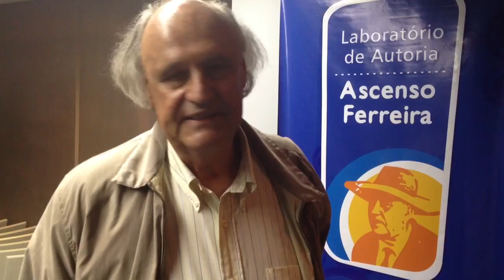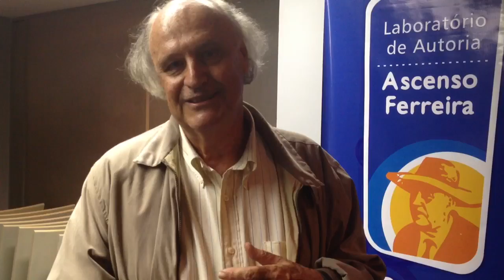Francisco Alvim na III Mostra SESC de Literatura Contemporânea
Recife